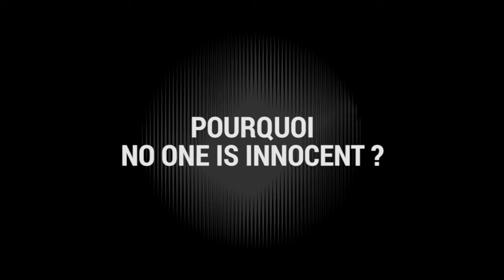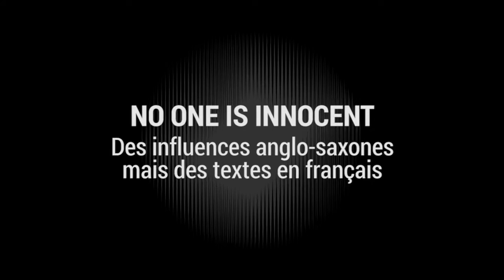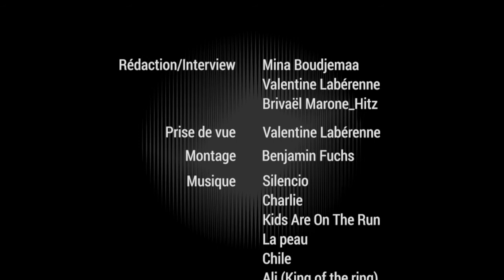INTERVIEW AVEC NO ONE IS INNOCENT - La Belle Électrique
NO ONE IS INNOCENT était en résidence à La Belle Électrique en février pour préparer leur nouveau live ! Nous en avons profité pour leur poser quelques questions et revenir sur leur carrière de 20ans !

La Belle Électrique a décidé de mettre à contribution ses bénévoles afin de réaliser des interviews des artistes se produisant dans la salle, dans le cadre du projet "Live Report" de son association Mixlab.

Merci au groupe et son équipe, et merci à Mina et Valentine pour cet interview !

Musique : No One Is innocent SIlencio/ Charlie / Kids Are On the run / La Peau / Chile / Ali (King of the ring)
Montage : Benjamin Fuchs